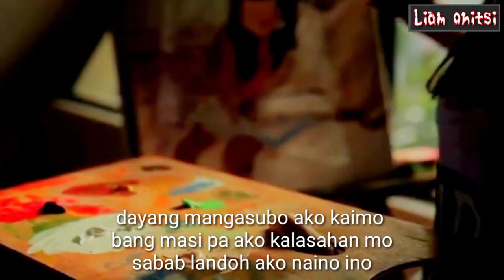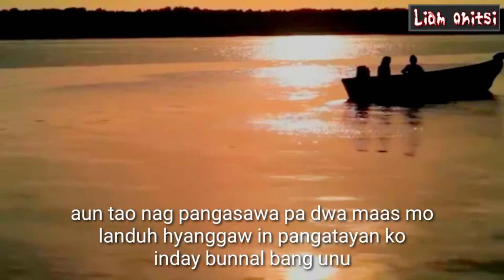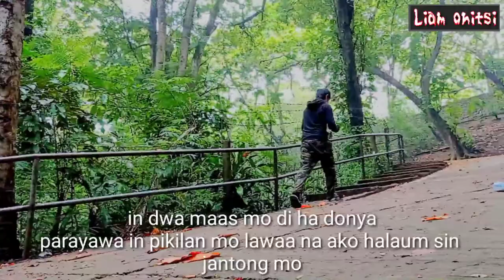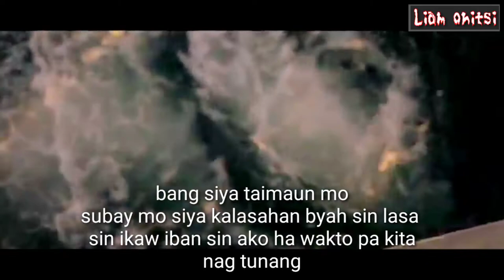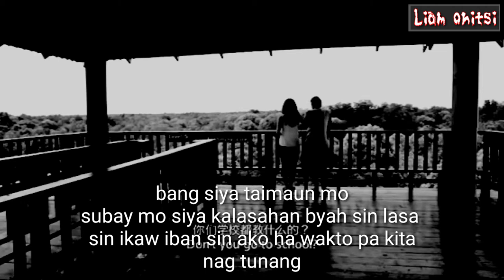Hitangis Kura Kuman Lyrics